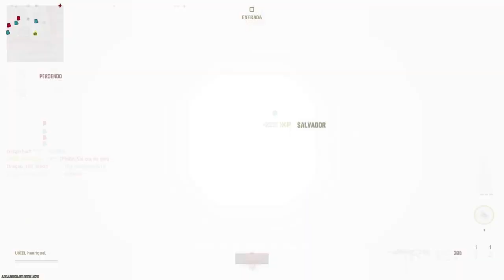CALL OF DUTY MODERN WARFARE 3 MOSHPIT Baixa Confirmada Esconderijo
ai gente estou com mais um video dessa vez vamos jogar um call of duty modern warfare 3 MOSHPIT baixa confirmada Esconderijo modo multplayer on-line gameplay espero que vocês gostem do video se vocês gostarem deixem o seu like e ative o sininho para não perder as nodificações.

Local de gravação: DRV Xbox series s
Edição: Movavi Video Suite 2020
Perfil da live no Xbox: Uriel Henriquel